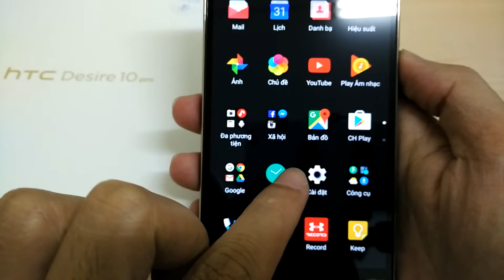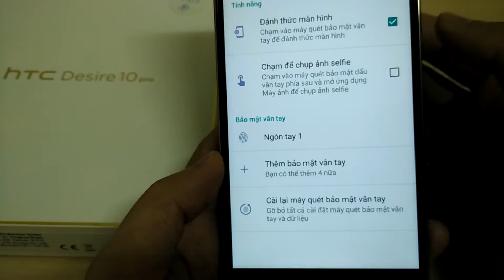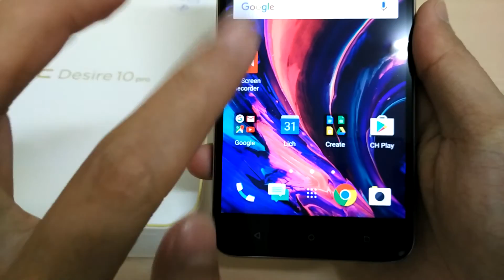BacBa - HTC Desire 10 Pro Hướng dẫn dùng cảm biến vân tay chụp ảnh